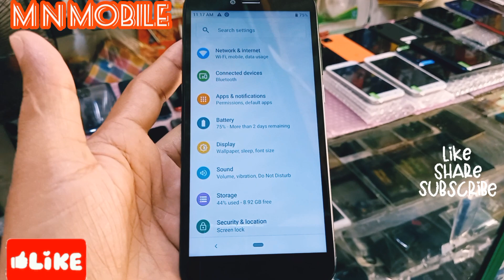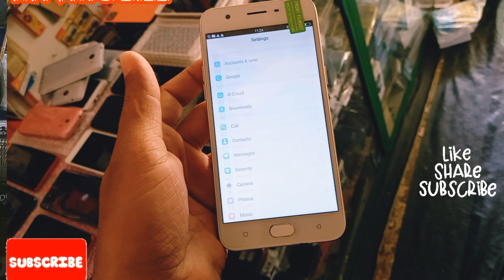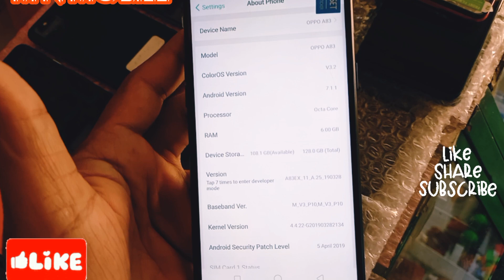ෆෝන් අඩුවට / Rs.11500 සිට විකිණීමට ඇත / Use Phones Sale in Srilanka MNMOBILE 👌📱🇱🇰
Use Phone Sale

M N MOBILE 📲ALL PHONES  VIDEOS 📲SOFTWARE UPDATE VIDEOS 📲UNBOXING VIDEOS 📲PHONES SPEED CHECK VIDEOS 📲PHONES COLITIS VIDEOS 📲SIM OFFERS VIDEOS 📲DISPLAY CHANGES VIDEOS 📲APP USE MUTED 📲PHONES PRICES VIDEOS
FORE SALE
Samsung Phones
Iphones
Huawei Phones
LG Phones
Redmi Phones
Riyalme Phones
NEW PHONES
USE PHONES
💪SHARE 💪 📱FACEBOOK📲 WHATSAPP 📲TWITTER 📲INSTEGRAM

FORE SALE
Samsung Phones
Iphones
Huawei Phones
LG Phones
Redmi Phones
Riyalme Phones
NEW PHONES
USE PHONES
📲📱📲📱📱📲📱📲📱📱📱📱saji13947🌸💐💐💐🌸
💪SHARE 💪 📱FACEBOOK📲 WHATSAPP 📲TWITTER